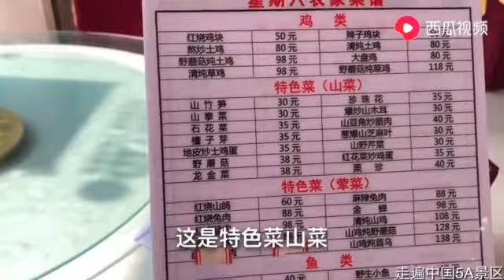在嵖岈山景区点了一份“地皮炒鸡蛋”，这应该是最贵的炒鸡蛋了